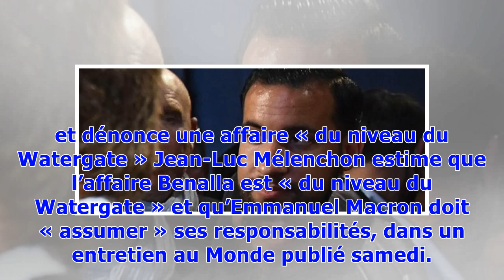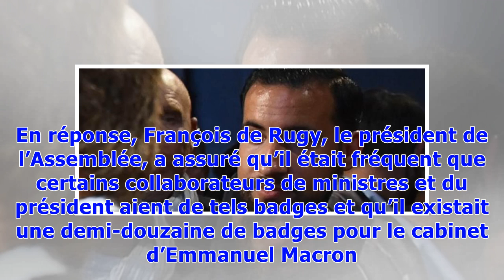Affaire Benalla: EN DIRECT. Altercation Castener - Le Pen à l'Assemblée... Le troll des pompiers ...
Affaire Benalla: EN DIRECT. Altercation Castener - Le Pen à l'Assemblée... Le troll des pompiers de la Vienne...
Actualiser Afficher uniquement les temps forts L’ESSENTIEL ​Mercredi soir Le Monde a révélé avoir identifié le collaborateur d’Emmanuel Macron sur une vidéo où on le voit frapper un manifestant du 1er-Mai. On a aussi appris vendredi qu'il avait reçu des enregistrements vidéo de la préfecture de police le concernant. A la suite de ces révélations Alexandre Benalla a été licencié vendredi et placé en garde à vue pour des faits de violences en réunion par personne chargée d'une mission de service p...